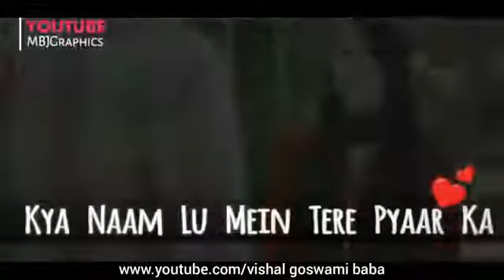WhatsApp status video song